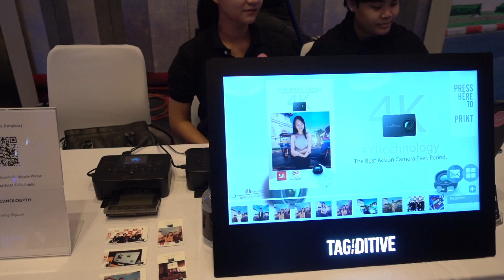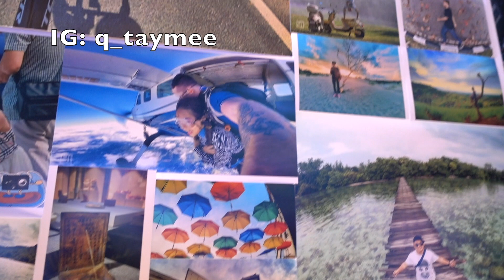งานเปิดตัว Yi 4K Camera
เป็นอีกหนึ่ง action cam ที่มาแรง เนื่องจากคุณภาพกับราคามันชวนให้เสียตังค์เหลือเกิน ประสบความสำเร็จกับรุ่นแรงไปแล้ว ตามมาด้วยตัวใหม่ล่าสุด คิวมีโอกาสได้ไปร่วมงานเปิดตัวของเค้ามา คลิปนี้จะพาไปดูบรรยากาศงานเปิดตัวของเค้า ก่อนที่จะได้ชมรีวิวกันครับ